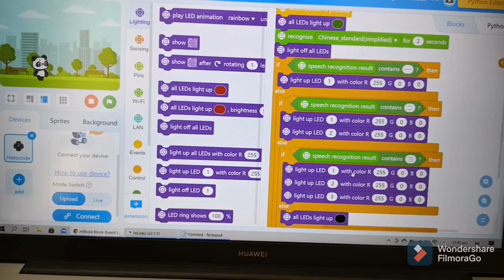7C - How to Code Chinese Voice Recognition using Halocode